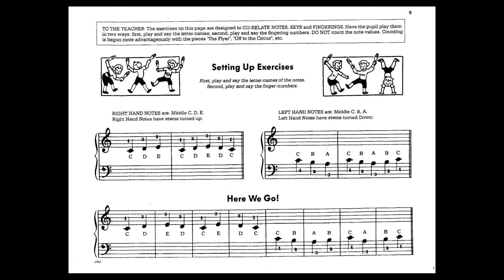The Piano Book - Setting Up Exercises -Leila Fletcher Piano Course Book 1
The Piano Book

Leila Fletcher Piano Course Book 1
Lesson - Setting Up Exercises

Do you want help with learning  ?